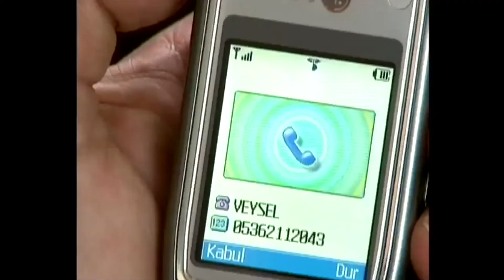Your Family is Like Your Mirror | Burned Cocoon Episode 27 | English Subtitle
You should believe in your instincts Veysel.

Celebi family is a wellknown and respected family in Bursa (the city in western Turkey). The eldest son, Galip (Yavuz Bingol) runs the family business which is based on textile. Galip is married to Hanzade (Basak Koklukaya) and has a son named Omerasaf. Hanzade is a lovely young woman who has a secret that she cannot tell even Galip about.
This secret has haunted her for most of her life and is a heavy burden on her shoulders. Although Hanzade has concealed the secret about her family for ten years, out of pure coincidence, Galip discovers this secret. An unforgettable tragedy transforms Galip’s life so radically that he will never be able to go back to the way he used to live and his whole life will change.